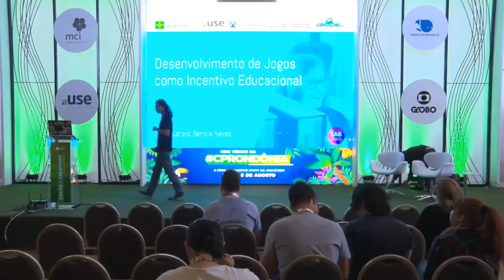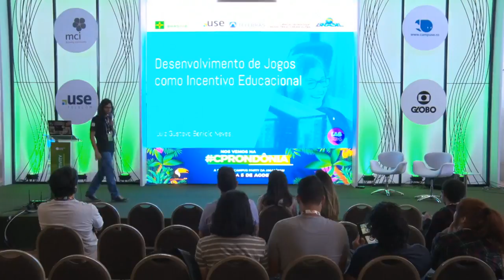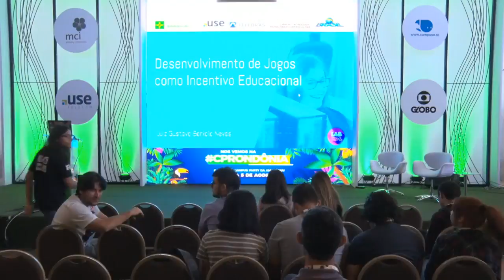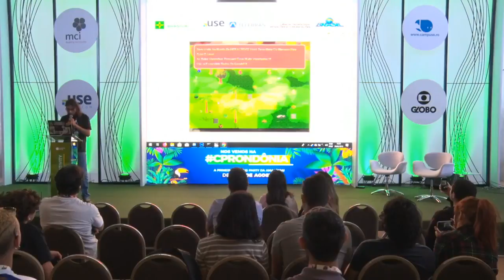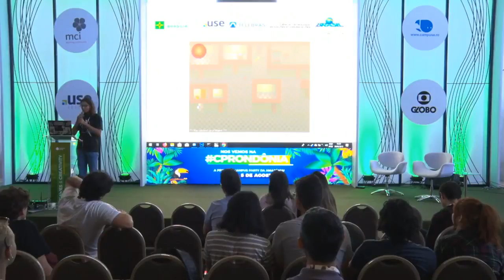CPBSB2 - Desenvolvimento de jogos como incentivo educacional.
CPBSB2 - Games & Creativity - 29/06/2018 das 13h00 às 13h45 - Desenvolvimento de jogos como incentivo educacional.

"Nesta palestra será feito um bate papo acerca do ensino e desenvolvimento de jogos por estudantes da educação básica, a fim de fomentar a vontade de aprender dos estudantes e estimular suas capacidades individuais.  Luiz Gustavo:
Atualmente cursando Licenciatura em Computação pelo Instituto Federal de Brasília, Web designer com várias certificações na área e programador de jogos digitais. meu objetivo é lecionar e atuar no desenvolvimento web em geral, programação, design e criação de jogos digitais.